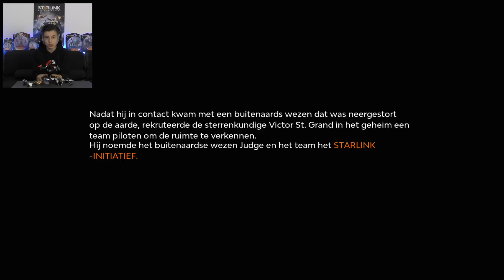EEN NIEUWE MANIER VAN GAMEN !! | Starlink: Battle for Atlas #1